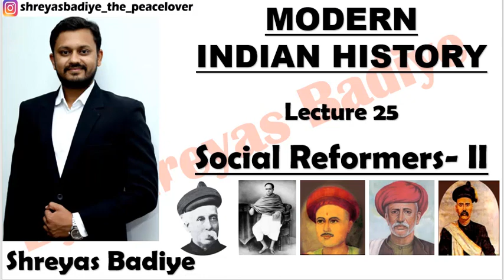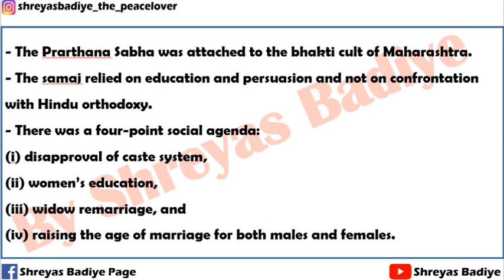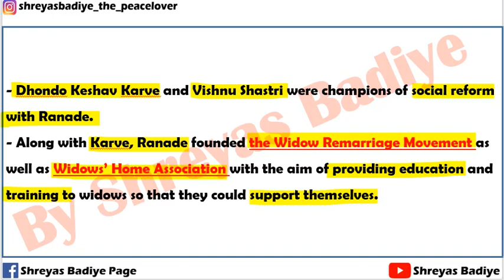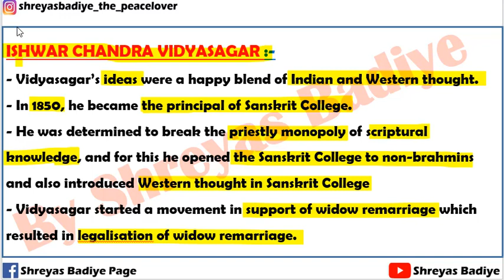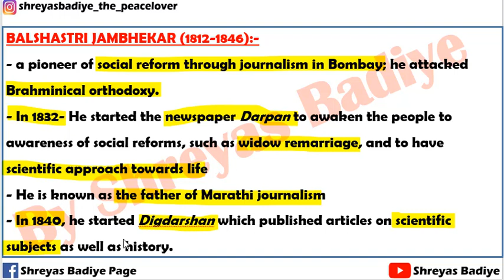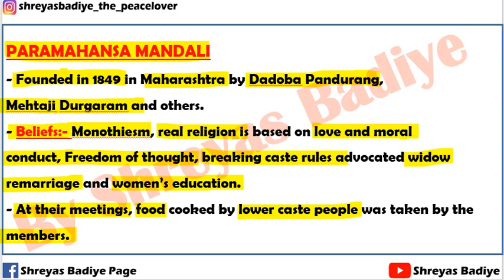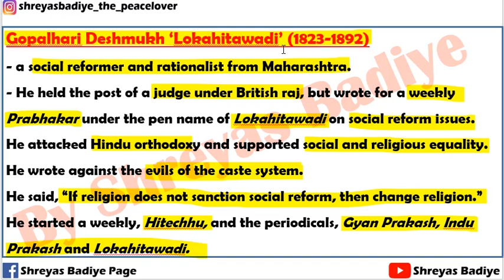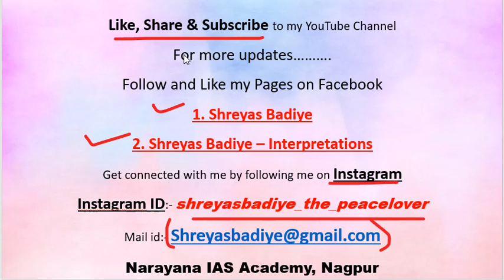Social Reformers of India | Part 2 | Modern History of India